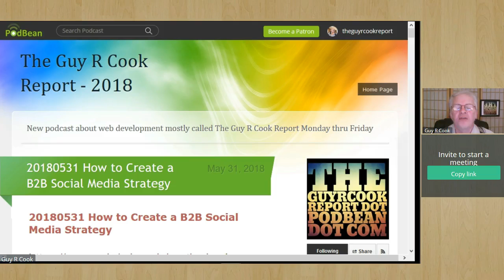The Guy R Cook Report 20180531 intro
For new visitors, this is the channel that will host new episodes of The Guy R Cook Report